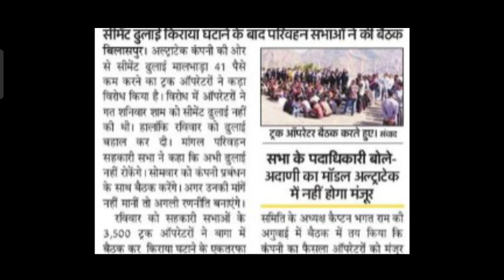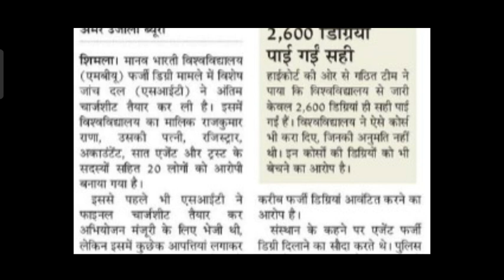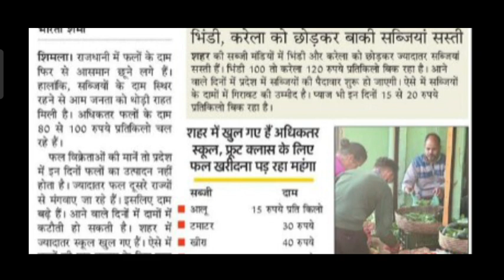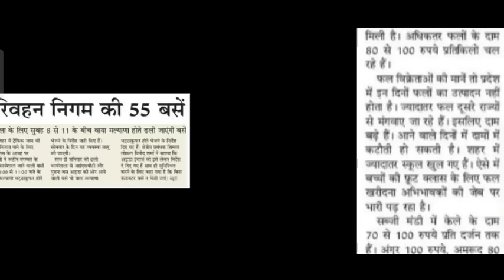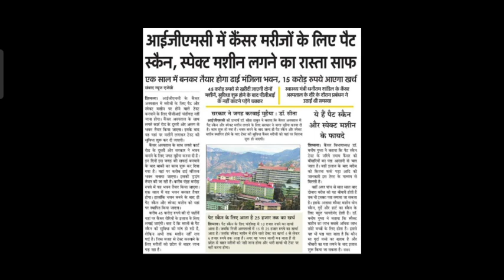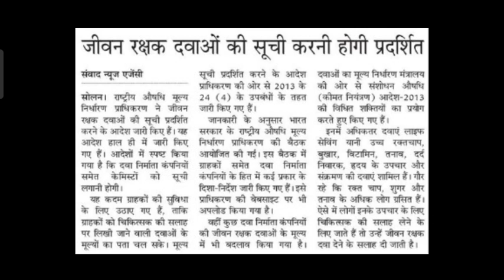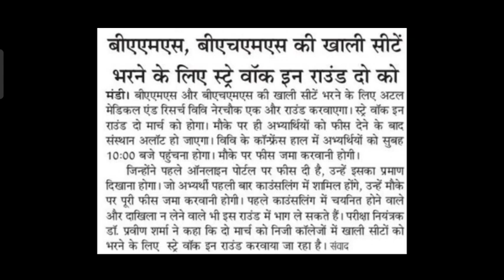इनकी खाली सीटों के लिए दूसरा राउंड ?,उत्तरपुस्तिकाएं ,बारिश बर्फबारी, बसें,मांग ?